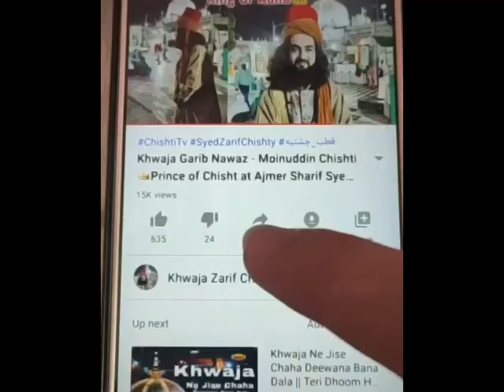Dushman ko Ghar se Nikalane or barbaad krne ka aml wazifa - Avatar Zinda Wali Zarif baba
1 घंटे में दुश्मन को मिट्टी में मिलाने का
📿🌹👑 Avatar, Allah ka Wali अल्लाह के वली जो दीदार करे खुशनसीब होगा
Baba Syed Zarif
Khwaja Syed Zarif Chishty

1_khawja Abu Ahmad Abdal Chishty
2_ Khawja Abu Muhammad Chishty
3_ Khawja Nasruddin Abu Yusuf Chishty
4_ khawja Qutbuddin Maudood Chishty
👑Janashin: now Syed zarif Chishty
🌹Khalifa:
5_ khawja Sharif Zandani
6_ khawja Usman Harooni
👑 7_ khawja Moinuddin Chishty Garib Nawaz Ajmer
8_ khawja Qutbuddin Bakhtiyar Kaki Chishty
9_ khawja Baba Farid Ganj Shekar Chishty
10_ khawja Nizamuddin Awlia Chishty
11_ khawja Nasiruddin Cheraq Dehlavi Chishty
12_ khawja Banda Nawaz Gisudaraz Chishty